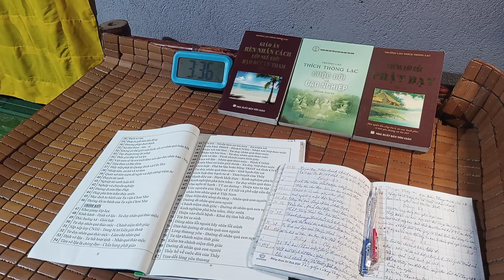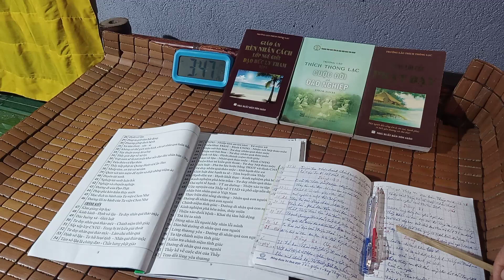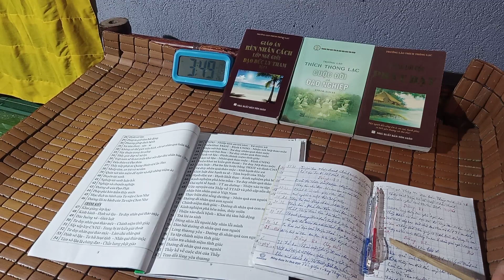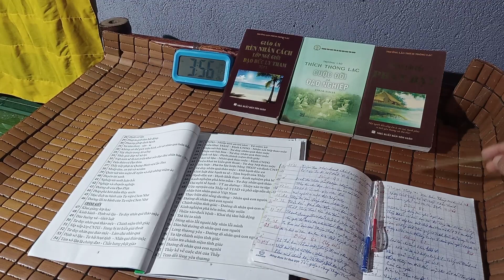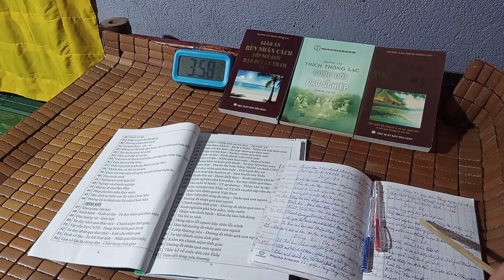Sống thiểu dục tri túc để đỡ nợ người - Vượt Để Thoát